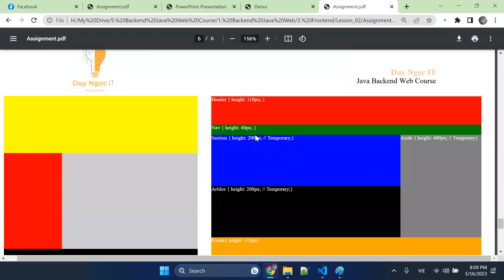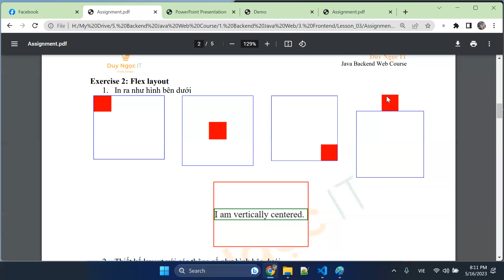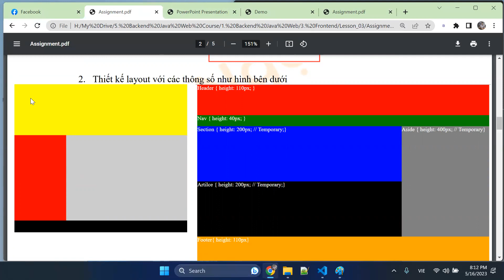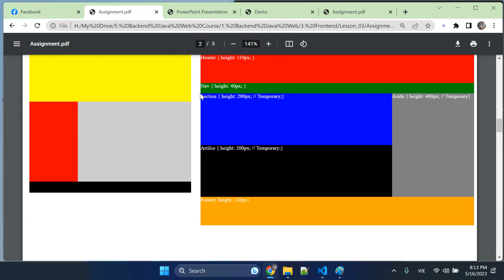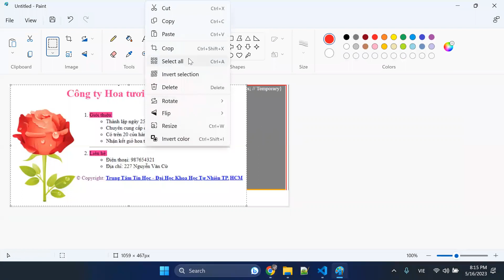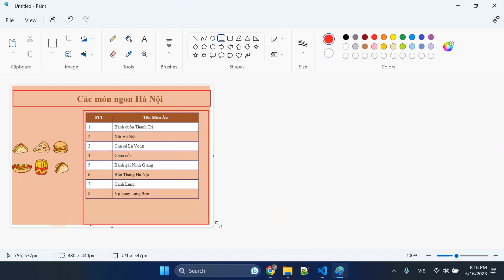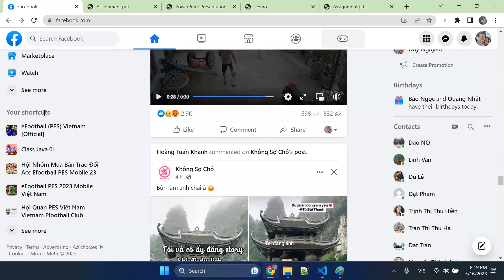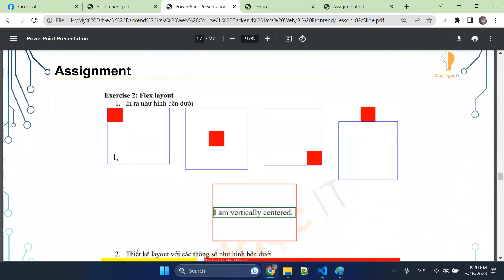3.2.3 Flexbox - example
1. Link Slide bài giảng

3. Link Answer (Đáp án BTVN)

4. Link file Note (Note kiến thức quan trọng)